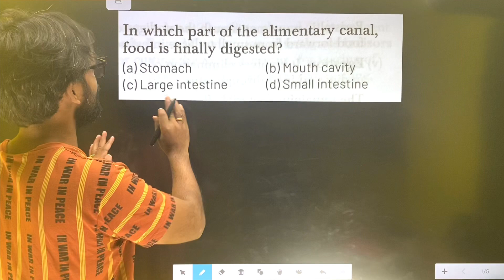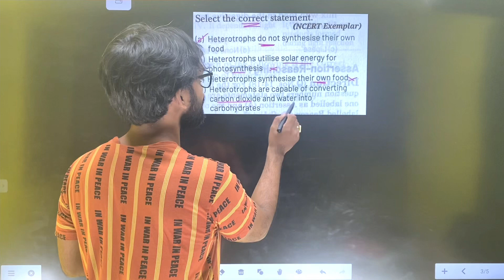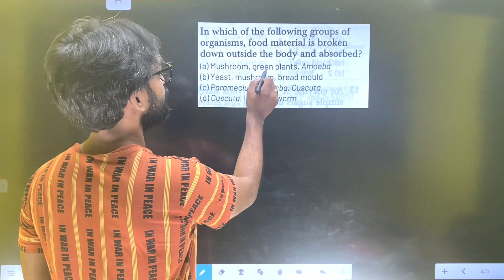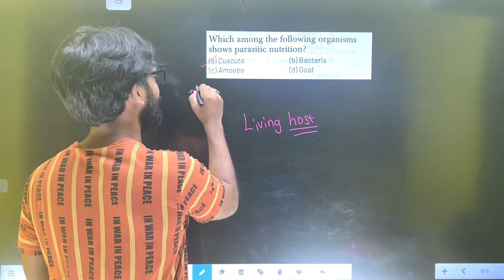CBSE Hi5 #2 | 5 mcqs in 5 minutes | Life processes | Nutrition